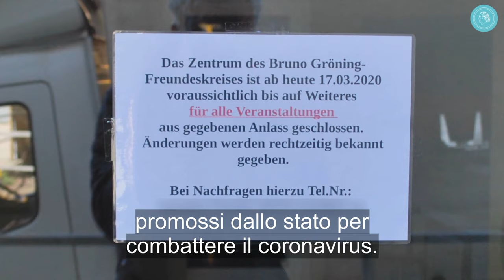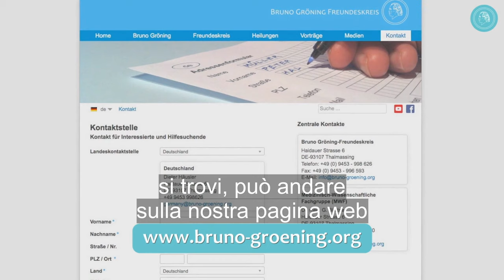Usate il tempo! Come potete utilizzare al meglio questo periodo di rallentamento.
Dieter Häusler, responsabile del Circolo degli Amici di Bruno Gröning, descrive le misure prese dal Circolo per applicare e supportare le indicazioni dello Stato riguardo alla crisi attuale. Le attività del Circolo degli Amici sono state trasferite completamente su internet: ore di comunità, convegni, gruppi di lavoro, eccetera.
Dieter Häusler sollecita a sfruttare le circostanze eccezionali per utilizzare al meglio il tempo, per assorbire il bene e fare tutto ciò che sappiamo fa bene al nostro corpo.
Il Circolo degli Amici di Bruno Gröning è un'organizzazione internazionale per l'aiuto e la guarigione per via spirituale. Un gruppo specialistico medico-scientifico verifica tutte le testimonianze di guarigione.